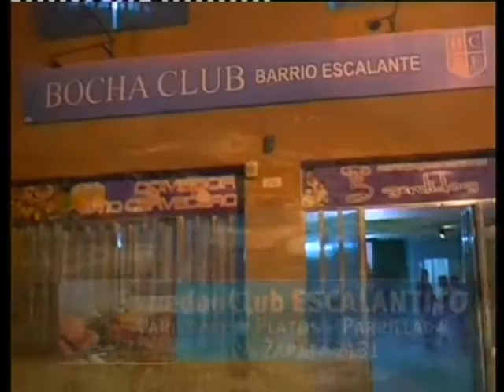SOMOS DEPORTE -13-04-15 - AUTOMOVILISMO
Una nueva fecha del Turismo Nacional, TRV6, F1 y Moto GP